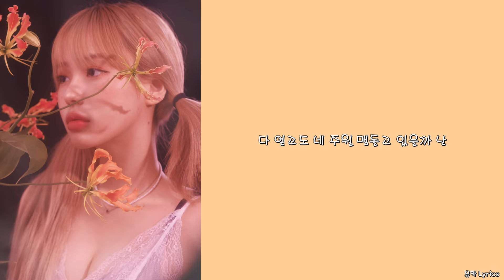김미정 - 이별노래 (Feat.Hash Swan)/Lyrics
작사 : 김미정, Hash Swan
작곡 : 김미정, Hash Swan, watercolor
편곡 : watercolor
mixed by CODA @coda_1997
mastered by 노르웨이 숲 @norwegianwood.official

0:00 김미정
1:44 Hash Swan
2:25 김미정